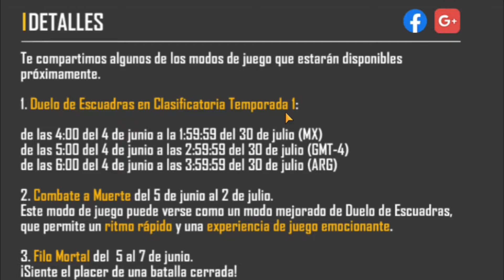¿CÓMO FUNCIONA EL LUCK ROYAL DE WOLLFRAHH? –OBTENEMOS SKIN LEGIÓN IMPERIAL|ACTUALIZACIÓN DE EVENTOS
Hola amigos de Youtube, soy su amigo Shadow, en está ocasión volvemos con  nuevo video informativo de Free Fire , así es YA ESTA DISPONIBLE EL NUEVO PERSONAJE DE FREE FIRE WOLLFRAHH, ASÍ COMO EL NUEVO SKIN LEGION IMPERIAL, sin más les dejo mis redes sociales para que me sigan así que sin más nos vemos en el siguiente vídeo.